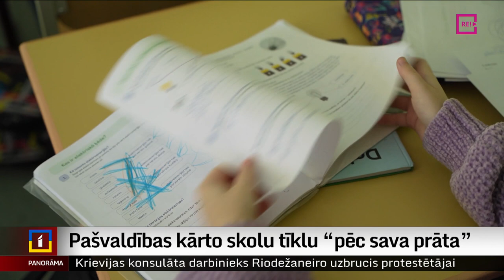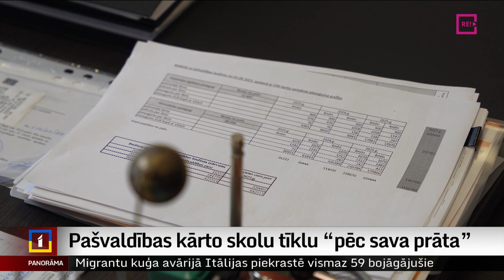Pašvaldības kārto skolu tīklu “pēc sava prāta”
Skolotāju algu palielināšanai jānotiek sasaistē ar skolu tīkla sakārtošanu– šim izglītības ministres vēstījumam pievienojušies nu jau arī virkne citu politiķu. Taču vai tam noticēs pašvaldības? Negaidot jaunās ministrijā topošās vadlīnijas un ceļa kartes, ko un kā reorganizēt, daudzviet lēmumi par skolu slēgšanu vai apvienošanu domēs pieņemti jau šonedēļ. Vai šo reorganizāciju rezultātā skolotāji saņems vairāk, pārliecības nav. Plašāk stāsta Dinija Jemeļjanova.